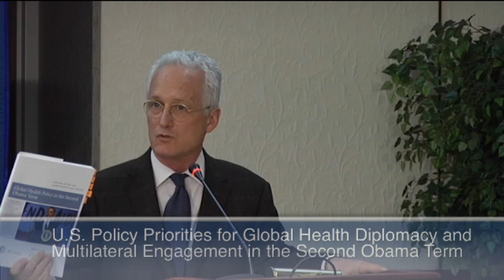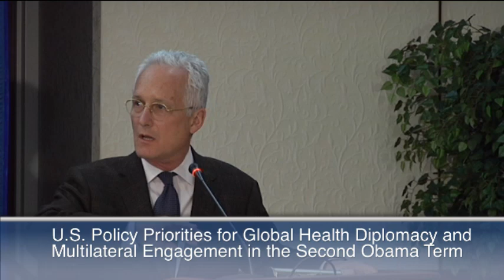U.S. Policy Priorities for Global Health Diplomacy in the Second Obama Term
During the first Obama term, global health diplomacy took on elevated importance as a U.S. foreign policy objective.  Both the Department of State and the Department of Health and Human Services appear poised to continue to raise the diplomatic profile of global health during the second Obama term.  Over the next year, U.S. diplomats will be challenged to help ensure: smooth, sufficient replenishments of the GAVI Alliance, the World Bank International Development Association, and the Global Fund to Fight AIDS, Tuberculosis and Malaria; the articulation of a robust set of goals to advance the post-2015 Millennium Development agenda; and mutually beneficial relationships with emerging powers, many of which are active global health actors.
This session will feature a lively discussion with high-level officials and experts from inside and outside the U.S. government. Speakers will include:
Dr. Nils Daulaire
Assistant Secretary for Global Affairs
U.S. Department of Health and Human Services
Amb. Leslie Rowe
Office of Global Health Diplomacy
U.S. Department of State
Mr. Todd Summers
Senior Adviser
CSIS Global Health Policy Center
Moderated by:
Dr. Katherine E. Bliss
Senior Associate
Introductory remarks:
Dr. J. Stephen Morrison
Senior Vice President;
Director, Global Health Policy Center
Center for Strategic and International Studies
Programs
GLOBAL HEALTH POLICY CENTER, GLOBAL HEALTH POLICY IN THE SECOND OBAMA TERM
Topics
GLOBAL HEALTH, GLOBAL HEALTH POLICY, HIV/AIDS, GLOBAL HEALTH DIPLOMACY
Regions
AFRICA, AMERICAS, CHINA, INDIA, SOUTHEAST ASIA